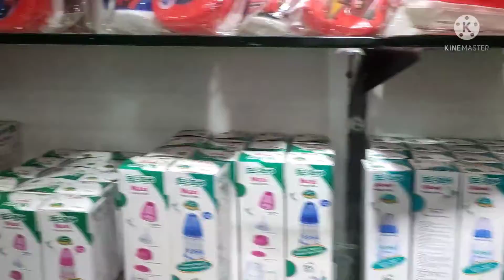🌹TRAINING KA PEHLA DIN KAISA RHA DEKHO 🌺HINDI VLOG🦜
Training ka pehla din kaisa rha dekho

Hello friends I am RANI and you are watching your favorite channel MY BEAUTIFUL LIFE